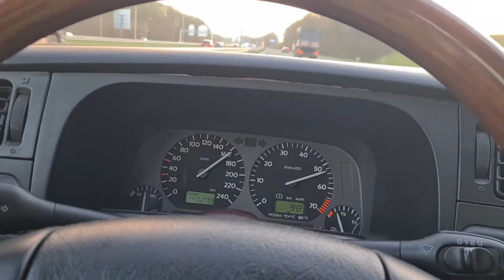Golf VR6 automatic BMC CDA + Magnaflow catback pull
70 to 170kmh pull

automatic gearbox